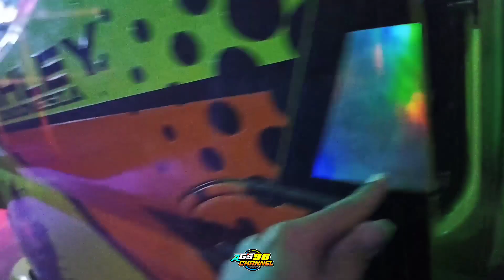Lek Ra Ngene Duduk Brewog‼️Brewog Baru Di Bunyikan Sudah Bikin Lampu Rumah Warga Mati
pemesanan sound system atau kaos dll silahkan hub Masbre
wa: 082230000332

boxmegatronbrewog Megatronbrewog brewogaudioterbaru2020 brewogaudioterbaru2021 brewogaudioceksound ceksoundbrewog ceksoundbrewogaudiodjpongpong ceksoundbrewog2021 djbrewog djbrewogaudio djb Omrewogaudioterbaru2021#Indonesia#Malang#Kediri#Blitar#hrjaudio#riswanda#bjhunter#faskhosengokblitar#mangkasari#brengos#giant#karnavalslemanan#karnavalringenanom#karnavalmangis#karnavaltogokan#karnavalduwet#karnavbatuaji#karnavalindia#karnavalsidorejo#karnavalmalang#karnavalkaranganyar#karnavalponcokusumo#karnaval2016#karnaval2017#karnaval2018#karnaval2019#jinglebrewogaudio#jinglemangaksari#jinglehrjaudio#jingleriswanda